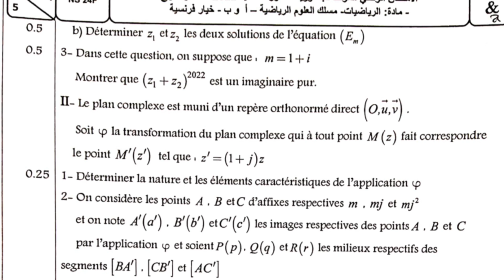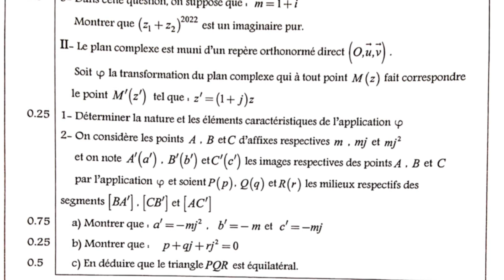Exercice 2 complexes Bac Sm session normale 2022